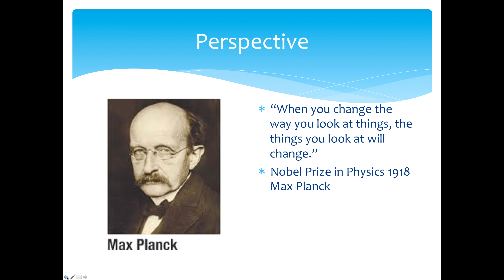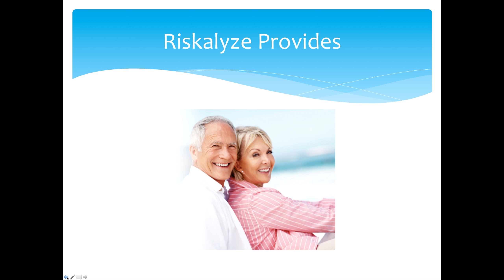Investor Perspective Feedback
Risk measurements have changed over the past couple of years to provide investors and advisors significantly more clarity as relates to risk measurements. In this short video I share investor perspective on risk assessment tool and how to get your free risk score.

Scott Thomas
Stewardship Matters, Inc.

Maitland is located in Central Florida and just north of Orlando.